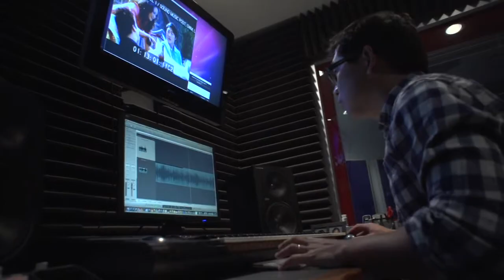Behind the Scenes | Wedding Palace - The Supporting Cast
WEDDING PALACE features Hollywood stars we already know, but we can't wait for you to discover the new faces too! JOY OSMANSKI, NANCY J. LEE, and KELVIN HAN YEE!